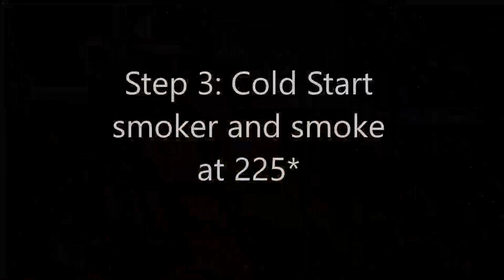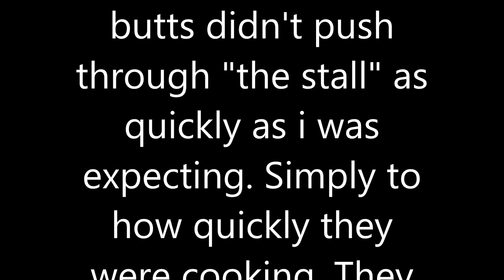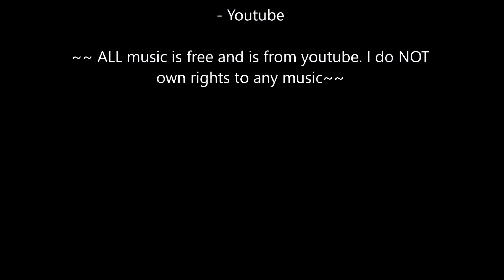My 1st Boston Butt On The SilverBac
First of all WELCOME EVERYONE to my YouTube channel. I am Mr Jones, you can call me Mr Jones.

So folks in this one we smoke up some Boston Butts/pork butt/pork shoulder. For these butts we don't really do anything special like brining, marinating, or injecting. we simply season and smoke these. Yes these 2 butts are my first that I've ever done and they came out spectacularly!

Get a cold beverage and enjoy! GOD BLESS!

In the words of my grandmother "Make it a great day".

 If that's not enough, remember John 3:16 in the bible. !